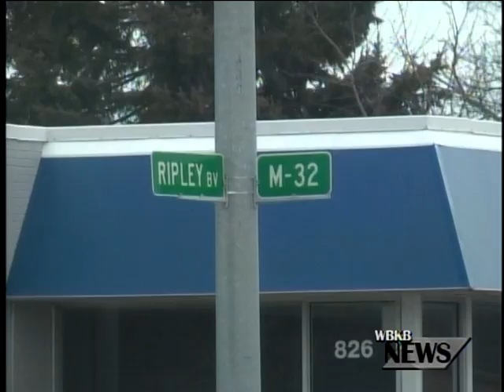Police Are Seeking More Information Regarding A Two-Car Traffic Accident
Tonight police are seeking more information about an accident that happened Thursday.

On Thursday at about 3:35 p.m. officers from the Alpena Police Department were called to a traffic accident at Ripley Blvd. And Washington Avenue.

Alpena Police are asking anyone who witnesses the accident or who has more information to call the department at and speak with Officer Coligan.